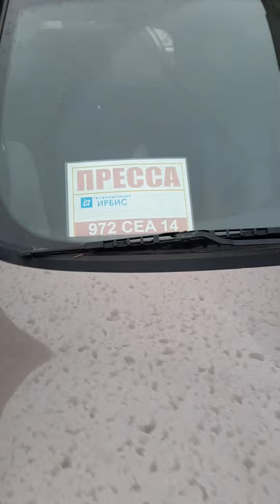Павлодарцы вызвали СМИ, потому что нет тепла Усольский мкр